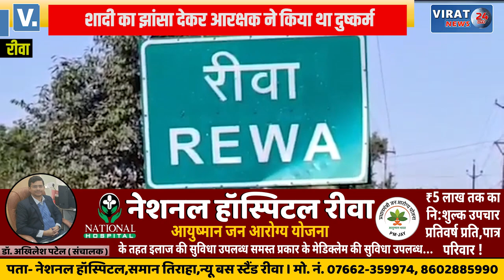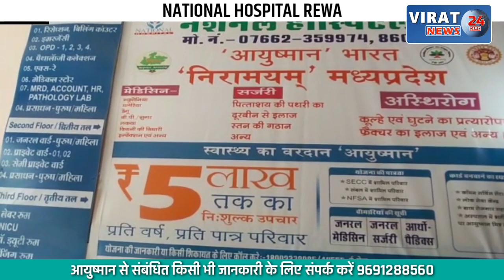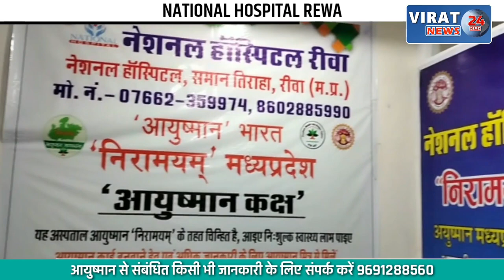🔻रीवा- दुष्कर्म के आरोप में जेल में बंद आरक्षक बर्खास्त; देखें खबर !